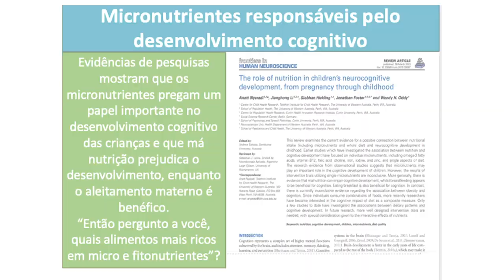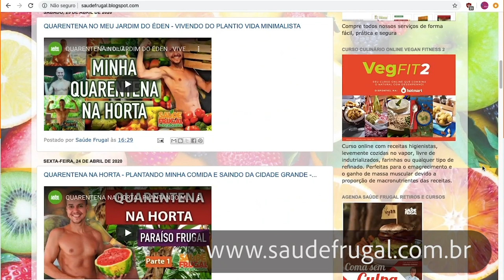A DIETA DA INTELIGÊNCIA! ALIMENTOS QUE AUMENTAM SEU QI E PREVINEM ALZHEIMER, DEMÊNCIA, PARKINSON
ALIMENTOS QUE PREVINEM ALZHEIMER, DEMÊNCIA E TE TORNAM MAIS INTELIGENTE